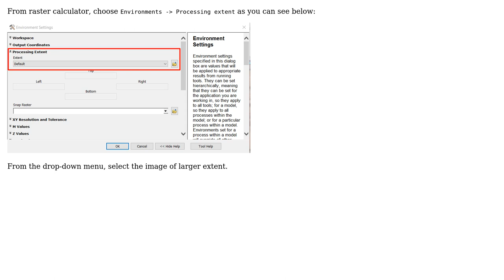GIS: Adding multiple raster with Raster Calculator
With thanks & praise to God, and with thanks to the many people who have made this project possible! You are responsible for your own actions.